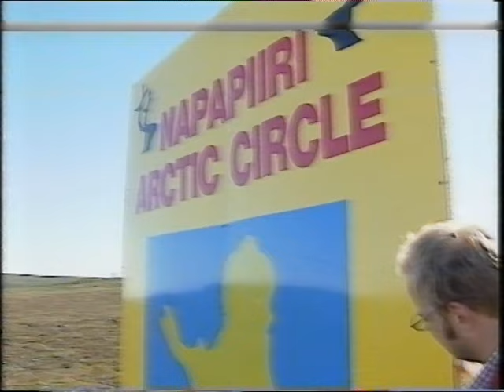Katkelmia Kummeli Kultakuume -elokuvan kuvauksista (1997)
Ruoki kasettimonsteria vanhoilla videokaseteilla! Lähetä viestiä: kasettimonsteri(ät)tutanota(piste)com

Lyhyitä katkelmia Kummeli Kultakuume -elokuvan kuvauksista. Pätkät taltioitu elokuvan Making of -dokumentista vuodelta 1997.